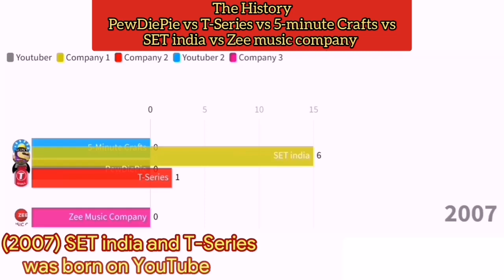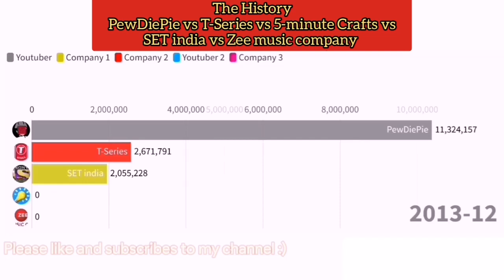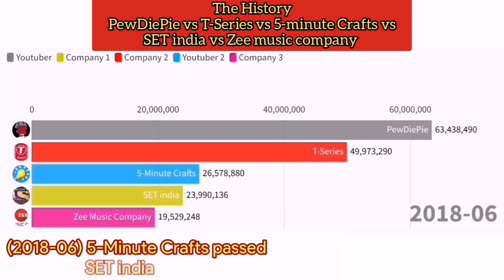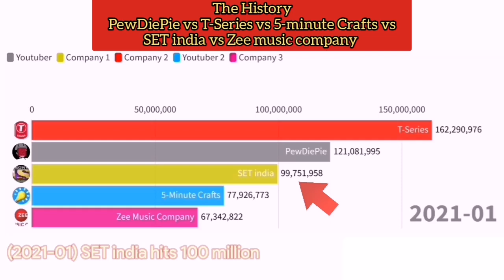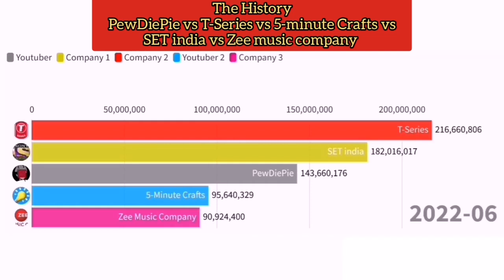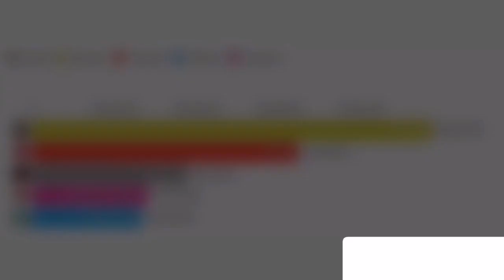The History PewDiePie vs T-Series vs 5-minute Crafts vs SET india vs Zee Music Company.